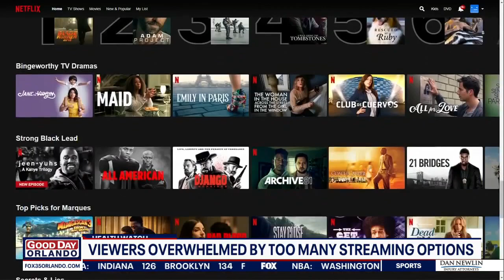Toxic man o' war popping up on Florida beaches: What you need to know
Watch your step when you're visiting Florida beaches: toxic man o' war are showing up on Florida beaches!